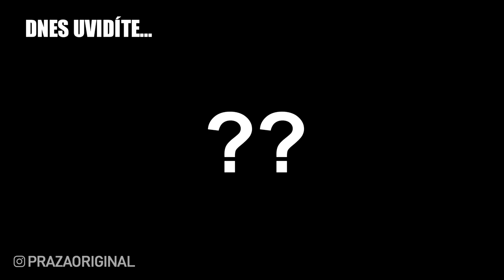SPAL SE 4 HOLKAMA Z FLYHOUSE ?